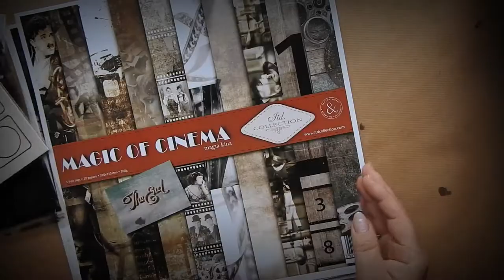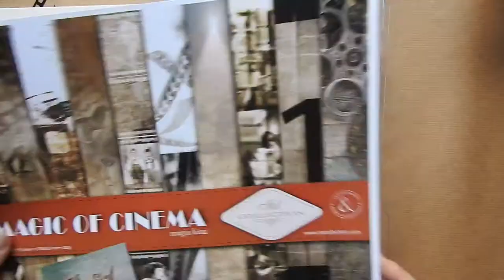Inspiration for ITD Collection - ATC Magic of Cinema - Tutorial